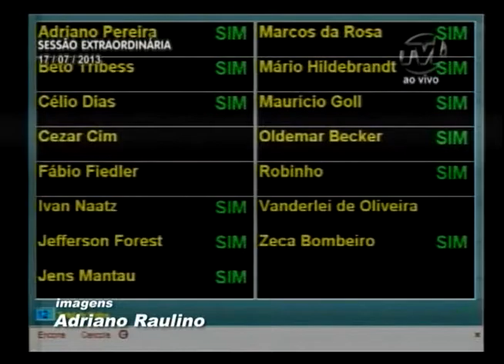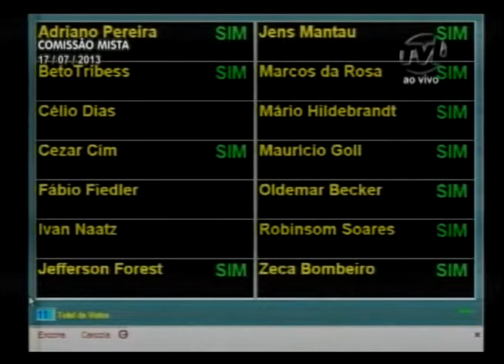Sessão Extraordinária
Vereadores aprovam  em duas sessões extraordinárias mudanças no regimento interno da Câmara e projeto de lei que disponibiliza consulta do IPTU pela internet.

Reportagem: Rodrigo Vieira e Adriano Raulino